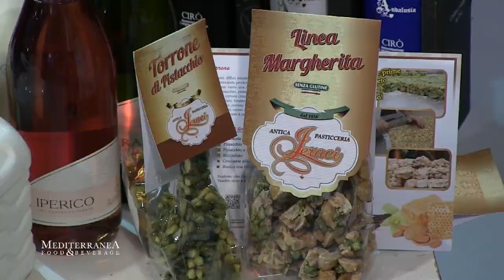Fiera del Gusto: la seconda puntata (17-11-2014)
Luigi Grandinetti è stato per noi alla Fiera del Gusto che si è svolta dal 13 al 16 novembre presso il Parco commerciale le fontane di Catanzaro Lido, per scoprire  il meglio della tradizone enogastroniomica mediterranea della Calabria‏